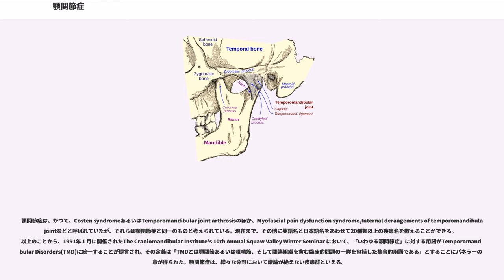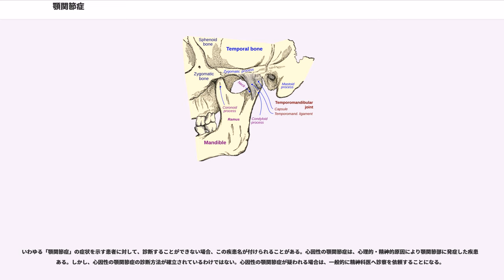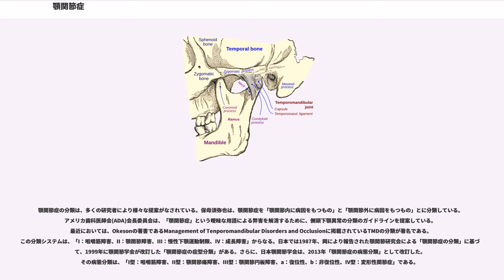顎関節症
顎関節症（がくかんせつしょう、）とは、顎関節部や咀嚼筋などの疼痛、関節音、開口障害ないし顎運動異常を主要症候とする疾患群の総括的診断名であり、その病態には咀嚼筋障害、関節包・靭帯障害、関節円板障害、変形性関節症などが含まれるとされている。

顎関節症は、かつて、Costen syndromeあるいはTemporomandibular joint arthrosisのほか、Myofascial pain dysfunction syndrome,Internal derangements of temporomandibular jointなどと呼ばれていたが、それらは顎関節症と同一のものと考えられている。現在まで、その他に英語名と日本語名をあわせて20種類以上の疾患名を数えることができる。以上のことから、1991年１月に開催されたThe Craniomandibular Institute's 10th Annual Squaw Valley Winter Seminar において、「いわゆる顎関節症」に対する用語がTemporomandibular Disorders(TMD)に統一することが提言され、その定義は「TMDとは顎関節あるいは咀嚼筋、そして関連組織を含む臨床的問題の一群を包括した集合的用語である」とすることにパネラーの同意が得られた。顎関節症は、様々な分野において議論が絶えない疾患群といえる。

顎関節症は、単一の疾患ではなく、障害を受けている部位と病態が異なるさまざまな疾患が含まれているため、症状は、それぞれの疾患により異なる。しかし、顎関節症は、1956年、上野らにより、関節痛、関節雑音、異常顎運動を主徴とする症例を臨床上において一括して「顎関節症」とすることが提唱されたものである。そのため、いわゆる「顎関節症」として一般的に認識されている症状は、顎関節や耳の前方に疼痛や不快感、開口障害、顎運動時の雑音や疼痛、頭痛などとされている。

顎関節症には様々な疾患が含まれていることから、原因は、それぞれの疾患により異なる。そのため、「顎関節症の原因」ということ自体に疑問がある。しかし、いわゆる「顎関節症」の原因として一般的に認識されている原因には、不正咬合、生活習慣、心因性などがある。

顎関節症には様々な疾患が含まれていることから、顎関節症の治療は、疾患名とともに病態および疾患の進行状態を明らかにする診断に基づく必要がある。そのため、「顎関節症の治療」ということ自体に意味がないとする考えがある。しかし、いわゆる「顎関節症」によく選択される治療方法が存在し、それらには以下のものがある。

外側翼突筋の障害など、咬合の診察（咬合分析）により原因が不正咬合として明らかにされ、不正咬合の部位と状態が明確に判断できた場合、咬合の改善を目標とした治療が施される。診断が正確に行われた場合、その治療効果は大きい。

スプリント療法は、原因が不正咬合として診断された場合、一時的に全体的咬合状態を改善して、顎関節症の対症療法として用いられる。また、歯を削ることに抵抗感を持つ患者あるいは歯科医師において、保存療法としてスプリント療法が選択されることがある。スプリント療法には、前歯接触型と全歯列接触型のものがある。

顎関節症に対する外科手術療法には、関節円板固定術、円板切除術、顎内障手術などの報告がある。その他に関節腔洗浄療法があり、非復位性円板前方転位や変形性顎関節症などの疾患に適応されている。以上のように、いわゆる「顎関節症」に対する外科手術は、かなり以前から行われている。しかし、研究者によっては、新しい外科手術の技術が開発されたわけではなく、現在の段階においては、手術方法が確立されているとは言いがたいと述べている。

顎関節症に含まれる疾患は、すべてが明らかにされているわけではない。そのうち、一般的によく使用されている疾患名は、以下の通りである。

就寝時の歯ぎしりなどにより、外側翼突筋が断続的に強く収縮した結果、同筋が強く疲労し障害を受けることがある。この場合、不正咬合の状態など原因が明らかとなり診断が確定し、その診断に基づいた治療方法が選択することができれば、予後は良好である。この疾患が軽症の段階は、「筋肉疲労」の状態である。重症化すると「腱鞘炎」の状態になる。

おもに関節円板を後方から支えている円板後部組織が何らかの原因により障害を受けて、関節円板が前方に転位した場合にこの疾患名が付けられる。関節円板前方転位には、疾患の進行...